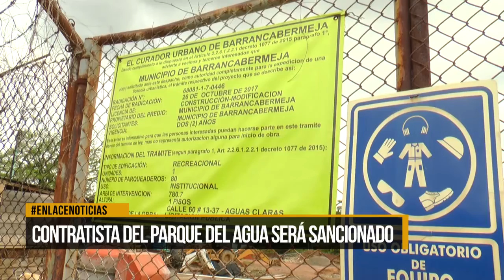"Consorcio no ha cumplido con términos del contrato": Mauricio Mejía